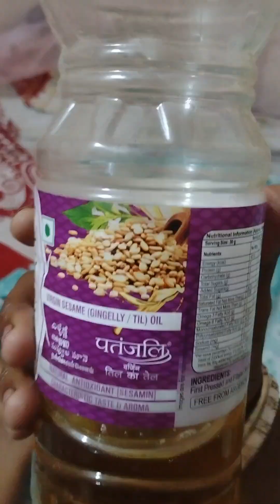P-1.,4.30a.m-12.45,ପିଲାଙ୍କ ସକାଳ ରୋଟିନ ,Mess Duty ମାଟିହାଣ୍ଡି ଚୁଲି ରୋଷେଇ#Viral#hygeine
4.30a.m-12.45Morning Routine Child,with Mess Duty,